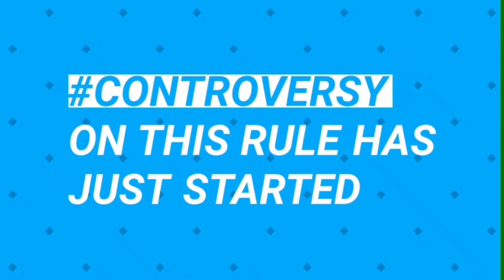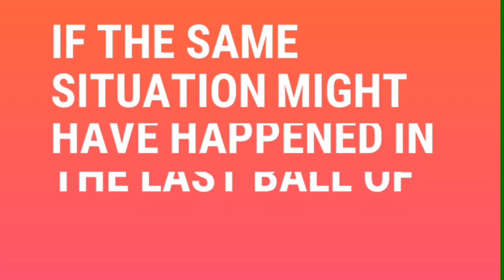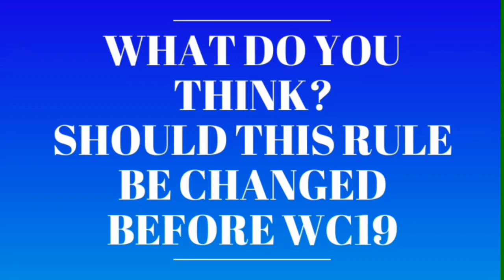RULES THAT MIGHT CHANGE IN CRICKET BY ICC BEFORE WORLD CUP 2019 | NEW RULE WILL BE USED IN IPL2019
WITH WORLD CUP 2019 JUST 1 YEAR AWAY IN THIS VIDEO I ANALYSIS A RULE IN CRICKET WHICH ACTUALLY MAY BE A CURSE FOR CRICKET
CRICKET RULES THAT FAVOUR BOWLER
RULES THAT DONO FAVOUR BATSMAN IN CRICKET
WITH THE ONGOING ENVIRONMENT OF INDIA'S TOUR OF ENGLAND AND INDIA IS READY FOR THE FIRST TEST I BRING YOU A EXAMPLE OF MARK WOOD AND VIRAT KOHLI TO CLEARLY EXPLAIN YOU THE SERIOUSNESS THIS SMALL CONTROVERSY ON THE RULE OF DECISION REVIEW SYSTEM NEEDS
THIS VIDEO ALSO INCLUDES SOME IMAGINATION OF
WORLD CUP 2019 FINAL BETWEEN ENG VS IND WHERE INDIA NEEDS 4 RUBS IN 1 BALL

THE ARTIST IN THE MUSIC IS ALAN WALKER
LINK OF MUSIC IN YOUTUBE-